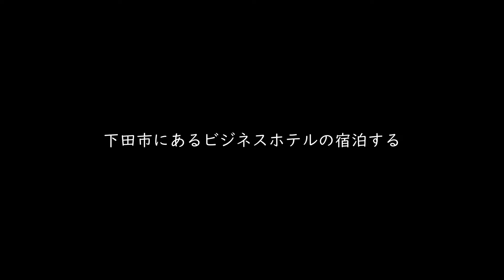伊豆下田のビジネスホテルTSUMEKIに宿泊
静岡県下田市　ビジネスホテルTSUMEKIに宿泊した（素泊まり）